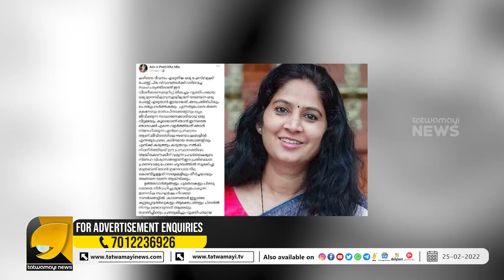സമൂഹമാധ്യമങ്ങളിൽ നിന്ന് ഒളിച്ചോടി യു.പ്രതിഭ എംഎൽഎ | U PRATHIBHA MLA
പാർട്ടി പിടി മുറുക്കി സഖാവ് സമൂഹ മാധ്യമ അക്കൗണ്ടുകൾ പൂട്ടി ഓടി ജനാധിപത്യം ! സ്ത്രീ ശാക്തീകരണം !